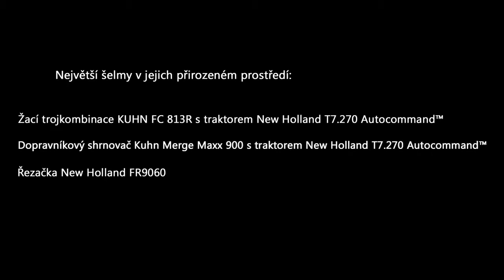AGROTEC Safari 2013